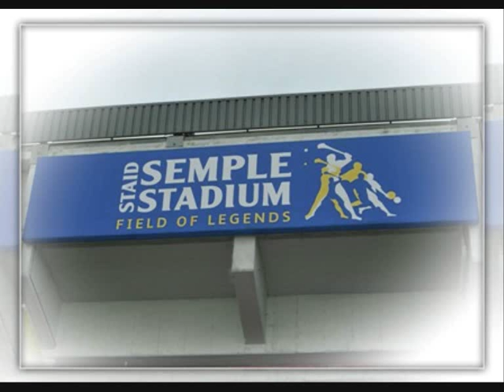The Mighty Blue and Gold.wmv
The Mighty Blue And Gold
Composed and written by Seamus Doran (Roscrea, Co.Tipperary)
Seven Gaels sat down in Thurles town to save our native game
At Haye's Inn in Eighteen eighty four.
That famous day, they paved the way, for epic hurling tales
To remain on our hearts for evermore.
They organised a national prize for Counties to contest
And be crowned the best team in the land.
We won the first to start a thirst that never can be quenched.
So now me boys it's time to make a stand.

Chorus

Take care the Premier has woken.
Beware the mighty Blue and Gold.
The bonfires will burn bright round Slieve na mBan tonight,
For Liam McCarty's coming home.

Our County fair has won its share of praise and accolades,
Since Davin took the chair that All Saints Day.
We've been admired both far and wide by countless friend and foe.
In awe they've watched us grace the field of play.
Now Kickham's Race holds pride of place for all her valiant deeds,
We stand renowned in hurling hall of fame.
We'll n'er forget their toil and sweat, great players of the past,
Those who brought great honour to our name.

Repeat Chorus

No decades passed, that we've not grasped the shining silver spoils
And climbed the hallowed steps to take our bow.
The mighty clash of mountain ash, from Carey, Doyle and Roche,
Has warmed the homes of Knocknagow.
Oh what a thrill to see the skill of Leahy, Ryan and Fox
And Babs and Nicky's eagle eye.
So show me boys, it's time to rise, let's live those days again,
Ensure our flag stays flying high.

Repeat Chorus